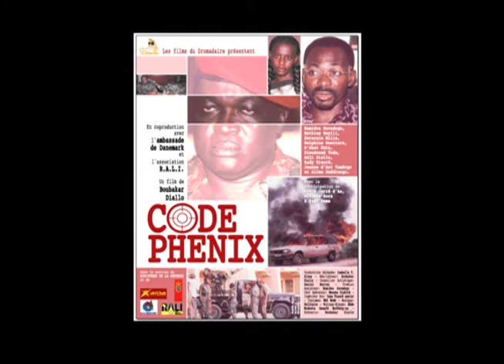Bande d'annonce CODE PHENIX VF à voir sur africa-stream.com